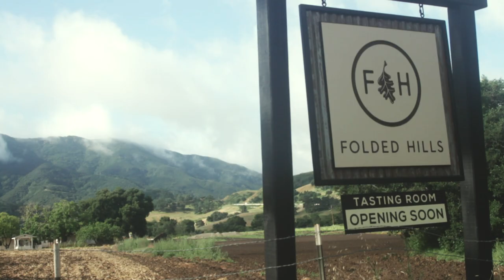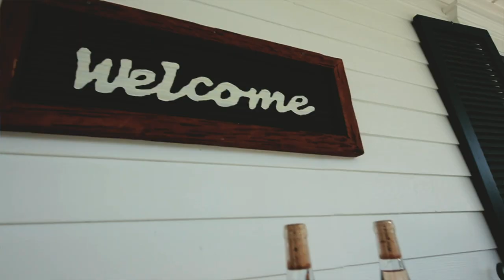Folded Hills Winery, Tasting Rooms, Ranch & Farmstead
Tucked behind the coastal mountains of Santa Barbara County, lies the bucolic Folded Hills. In making our award winning Folded Hills wines, our goal is to respect the land and through the wines express its unique voice. With as little interference as possible we let the grapes speak for themselves. At the same time, we strive to craft beautiful wines with a focus on purity. Keeping this in mind, our farming and cellar work are all organic. We wouldn’t do it any other way.

We are thrilled to now have two tasting rooms in Santa Barbara. Located in the heart of the Lower Village, Folded Hills is proud to have opened Montecito’s first wine tasting room. Walking distance from The Biltmore Four Seasons, Rosewood Miramar Beach Resort, and across the street from the Montecito Inn, Folded Hills Montecito is perfectly situated for the enjoyment of locals and visitors alike.

Open seven days a week, we offer tasting flights, wine by the glass or bottle, and carry-out bottle purchases to enjoy at one of the area’s fine restaurants. Stop in and relax in our beautifully designed space, see what the buzz is all about and enjoy our newest award winning wines. Our friendly and knowlegable staff can recommend a wine for any taste, and are happy to tell you the story behind Folded Hills wines. Guests can enjoy a glimpse into life at Folded Hills Ranch and Vineyard from our slideshow, and even order their favorite wines to be shipped to their homes.

Across from the Farmstead stands our future tasting room. The idea of building our tasting room has been an unhurried one. We are moving through the process in the same way that we cultivate our vineyard and make our wines — with patience, and a focus on quality while listening to both the land and industry mavens that have walked this path before.

Our farmhouse, and the future home of our tasting room, is the original dwelling of a simple homesteader who settled here in 1898. Along with raising animals, planting trees and tending to row crops, he built a hillside vineyard and made wine in his basement. The story is so captivating, you can feel it speak through the walls, floors and relics left behind. The unique restoration we have planned will preserve these nostalgic characteristics as well as the organic farm and trees that surround us.

Folded Hills Winery will be a come-as-you-are kind of place. A place where we have serious standards when it comes to our wine, while never taking ourselves too seriously. We look forward to opening our doors and sharing all of it with you — the wine we make, the food we grow, the animals we raise, and the experiences behind it all.

Video Production: Tasha Oldham with My Story, Inc.